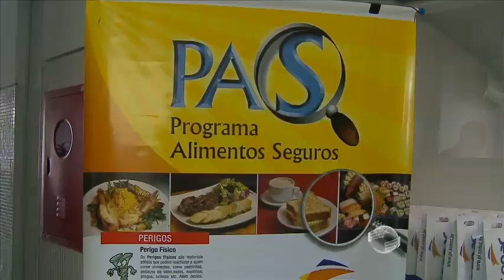Senac realiza práticas de manipulação de alimentos